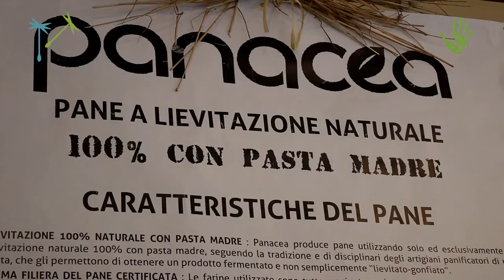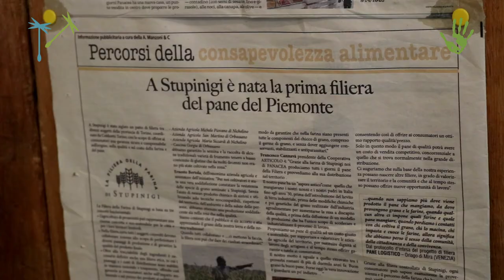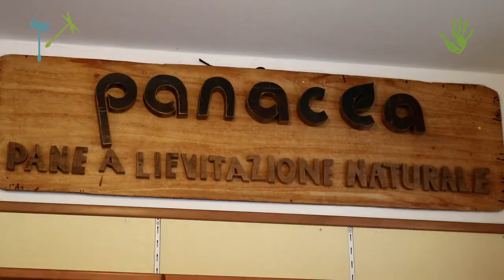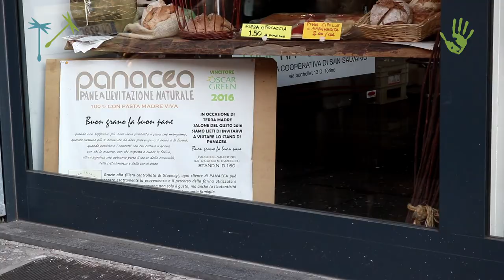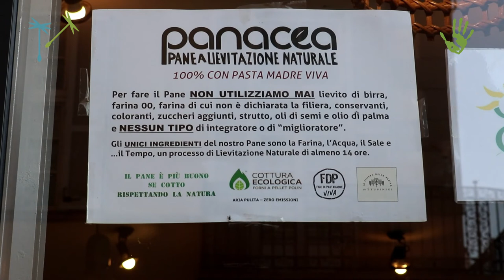Le imprese del'Economia del Bene Comune #7 – Panacea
Termina oggi la prima parte del nostro viaggio tra le imprese dell’Economia del Bene Comune con Panacea, un progetto che recuperando l’antica filosofia di produzione del pane ha creato una piccola ma efficace filiera del pane a Torino. Coinvolgendo cinque aziende agricole della zona e un mulino, Panacea è un forno che distribuisce pane a lievitazione naturale, ricavato dalla pasta madre.

Intervista: Daniel Tarozzi
Riprese: Roberto Vietti e Daniel Tarozzi
Montaggio: Paolo Cignini